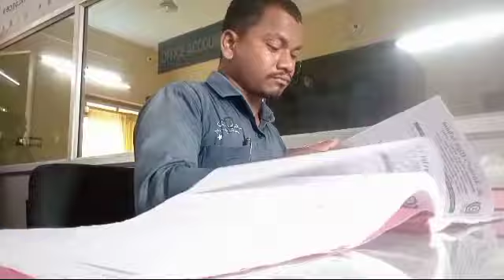Odia Vlogs।।Office ରେ ଖଟ୍ଟି କରିବା ପଡ଼ିଲା ମହଙ୍ଗା ।।